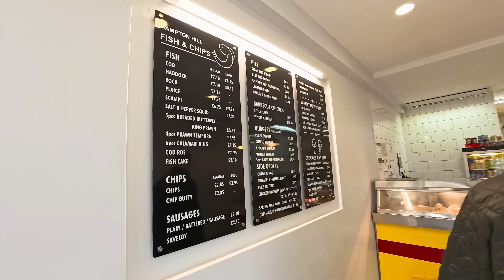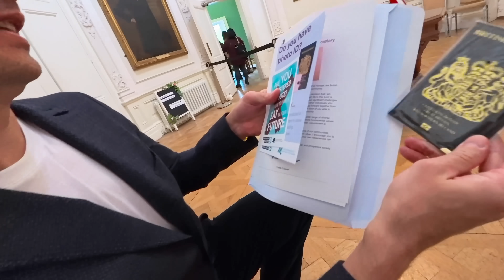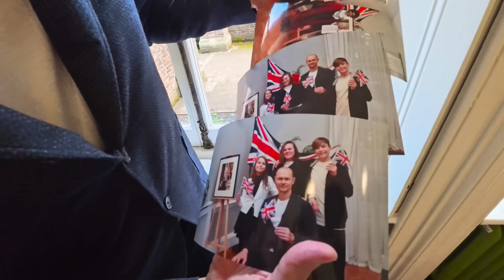Мы теперь British